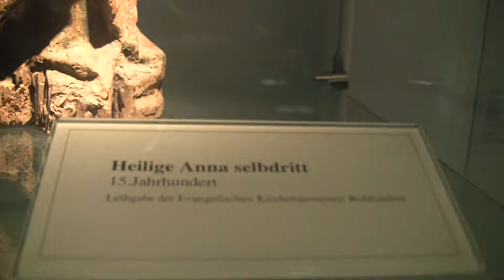00017 Monastery in Erfurt 10-7-2013 (62)